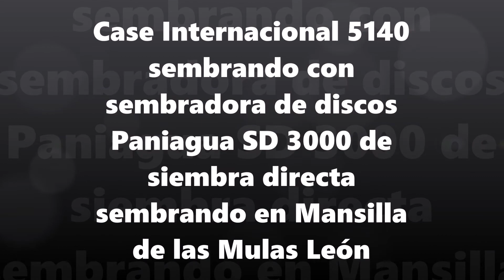Case Internacional sembrando con sembradora Paniagua SD 3000 sembrando en Mansilla de las Mulas León